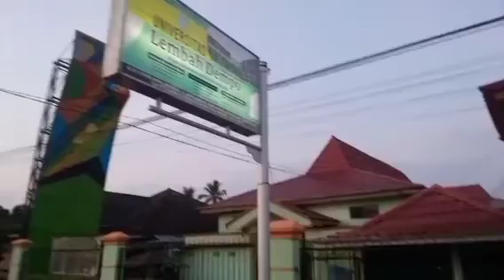SUPORTER MAROKO KLIP MAULID NABI UNIVERSITAS LEMBAH DEMPO PAGARALAM DAERAH SUMATERA SELATAN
kegiatan maulid nabi Muhammad Saw
20 Oktober 2023
di kampus universitas Lembah dempo PAGARALAM
musik lagu viral seporter MAROKO
selamat menyaksikan
terimakasih